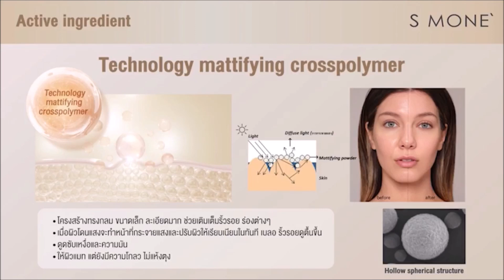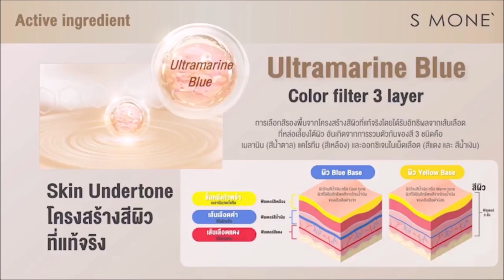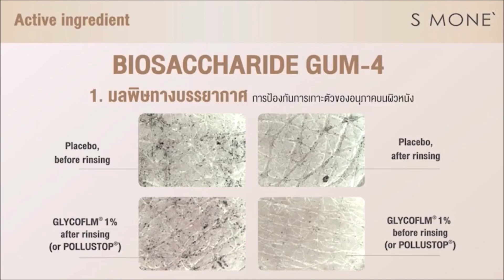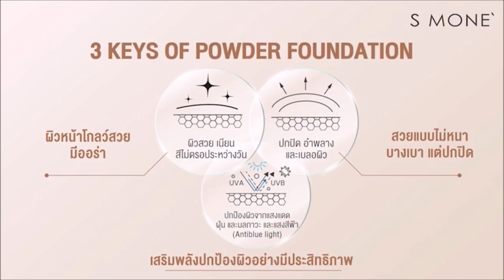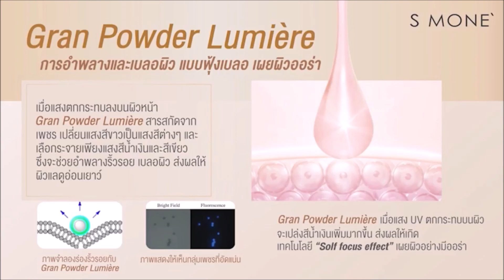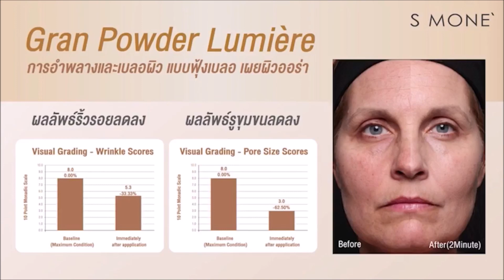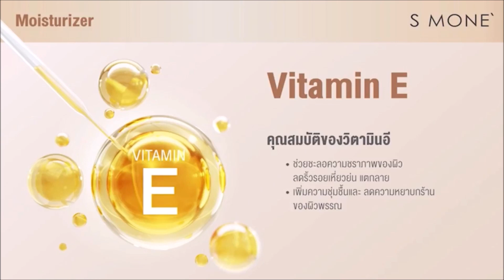หน้าใส ไร้สิว ปกปิดเนียนกริบด้วยเอสมอเน่ของคุณหมอสิทธวีร์